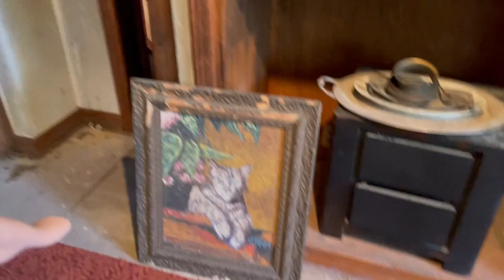Marlhy - Like I Do (Behind the Scenes)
Behind the scenes of Marlhy's "Like I Do" music video.